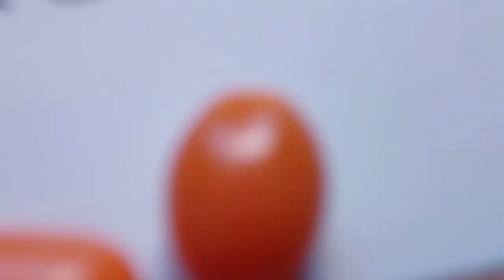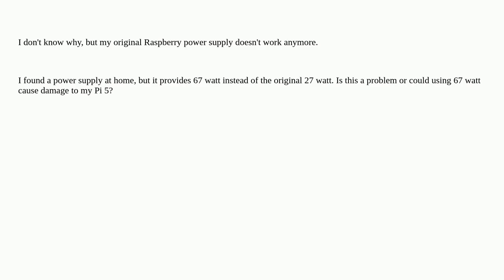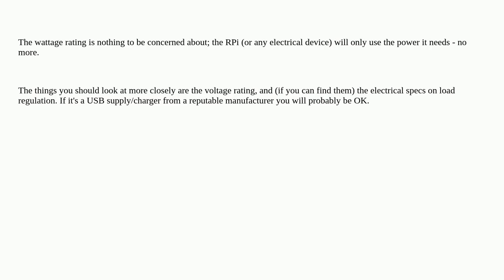Raspberrypi: Alternative Power Supply for Raspberry Pi 5 with 67 watt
Alternative Power Supply for Raspberry Pi 5 with 67 watt

A special thanks goes out to the community

  power hardware power-supply pi-5